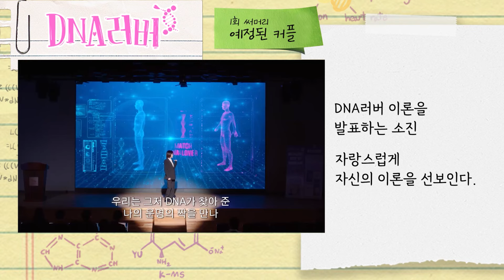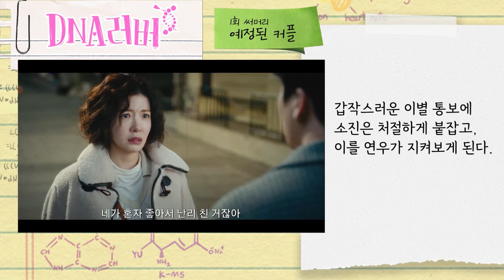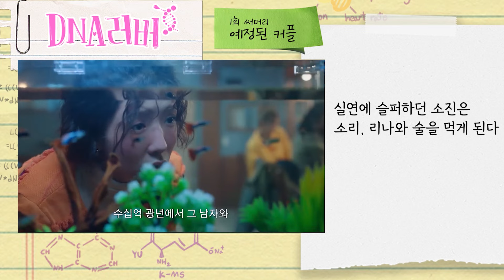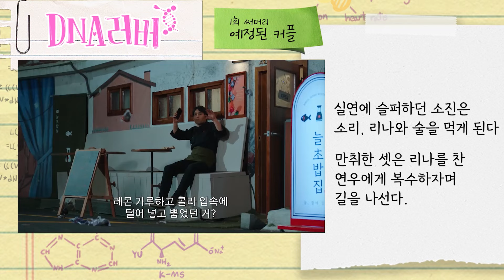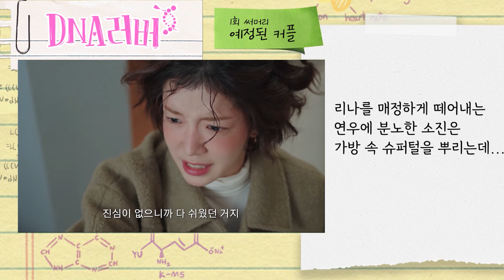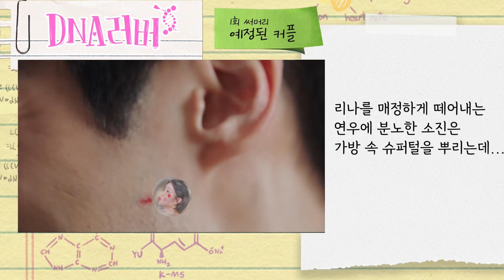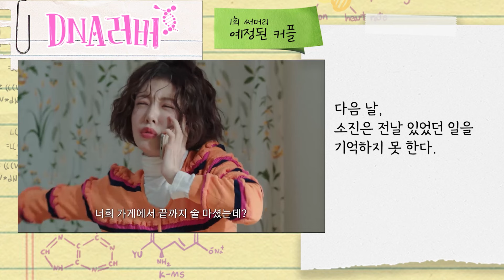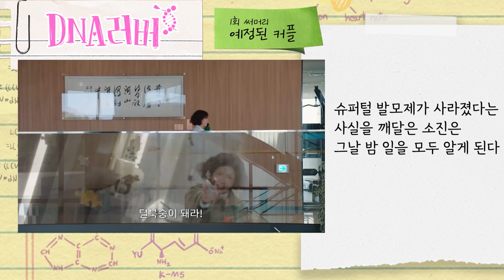[DNA러버/1회 요약] 사랑할 사람은 이미 정해져 있다고?! 온몸의 '드라마DNA'를 자극할 따끈따끈한 로맨틱 코미디! DNA러버 1회 5분만에 보기 | DNA러버 1회 몰아보기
TV CHOSUN 주말미니시리즈 DNA러버 매주 토,일 밤 9시 10분 방송